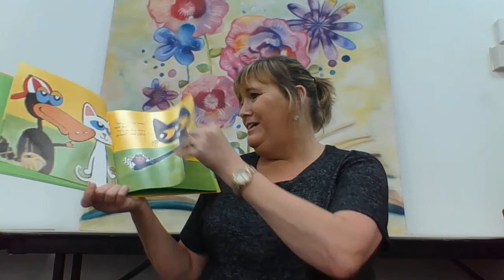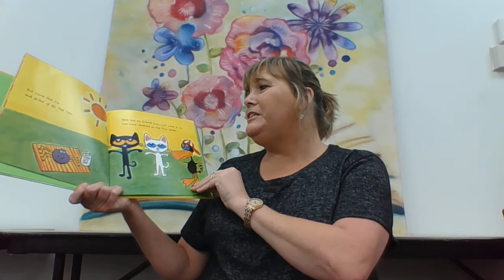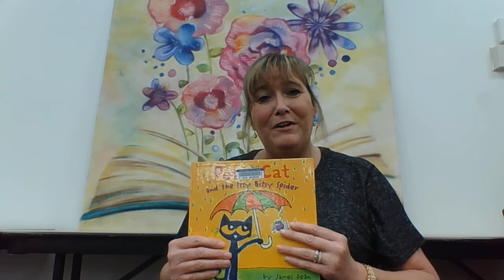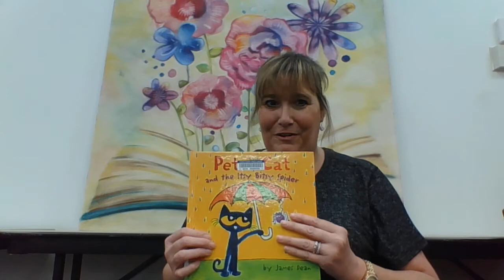PETE THE CAT AND THE ITSY BITSY SPIDER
Youth Librarian, Michelle Forde, reading "Pete the Cat and the Itsy Bitsy Spider"